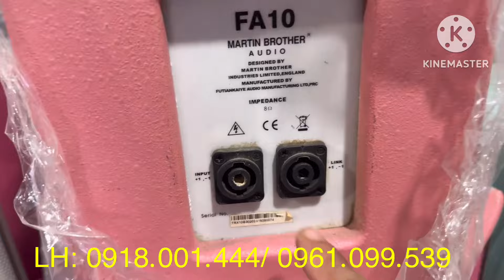LOA 25 -đủ mầu -lựa chọn -MARTIN -cánh én -TRÉP B&C -nhập khẩu -ITALYA -anh em nhé!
***B52 AUDIO***
- Chuyên cung cấp thiết bị âm thanh karaoke chính hãng. Chuyên lắp đặt dàn karaoke, kinh doanh,..Dịch vụ chu đáo chuyên nghiệp nhất.
Mong rằng với kinh nghiệm lâu năm và uy tín trong ngành âm thanh, quý khách sẽ luôn cảm thấy an tâm khi mua các sản phẩm tại Công Ty Nam Phát Audio
- Phục vụ quý khách hàng là niềm vui và là trách nhiệm của chúng tôi. Vì vậy, nếu không hài lòng, quý khách vui lòng gọi trực tiếp theo số Hotline của chúng tôi để phản ánh. Những đóng góp của quý khách là sự tri ân của Công Ty Nam Phát Audio
- Kính chúc quý khách vạn sự tốt lành và chọn được sản phẩm ưng ý.
     Trân trọng.

 Công Ty TNHH & Dịch Vụ Nam Phát Audio